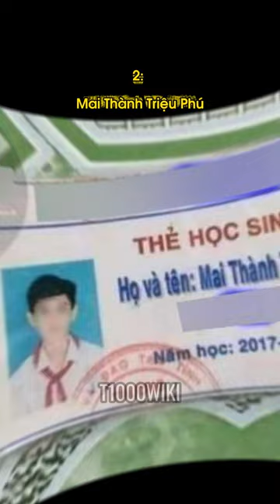Top 10 lời khuyên đặt tên bá đạo với họ Mai.